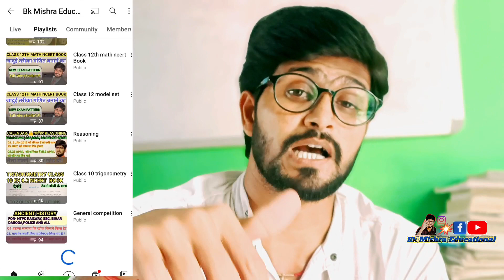आप सब का प्यार 💕 और Support से 1000 Video पूरा हो गया / keep loving 💕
Dear students and dear teachers and friends family classmates and all I'm very happy to inform you that I'm going cross 1k video uploaded on my YouTube channel I can't do this alone with out your support and faith so I so excited to see this thanks you so much for supporting us and may contain endless
12th result 2024 bihar board / bihar board 12th result date 2024
12th result update today bihar board 2024
2023 bihar board intermediate result 2024 kab jari hoga
how to chack result 2023 bseb
matric result kab ayega 2024
bihar board inter result 2024 / bseb matric result 2023 /biharboardresult
matric inter result 2023 bihar board
bihar board kab ayega inter 2024
bihar board matric result kab ayega 2024
2023BSEB result bihar board
bihar board 10 result 2024
12th result bihar board 2024
bihar board topper kaun hai
inter ka result / 12th result bihar board 2023 / matric result 2024
bihar board matric inter result date
bihar board matric inter result kab ayega 2023 matric result bihar board 2024
2023 matric inter result kab tak ayega 2024
matric result bihar board
इंटर का result कब तक आयेगा
मैट्रिक रिजल्ट जारी कब होगा
इंटर का रिजल्ट घोषित कब आयेगा
bihar board matric result
bihar board copy jach kaise hota hai
bihar board matric copy jach kaise hota hai
bihar board result
bihar board topper list 2024
2023 bihar board inter topper students
bihar board matric topper students 2023
final result date inter bihar board 2023
2023 inter result new update bihar board